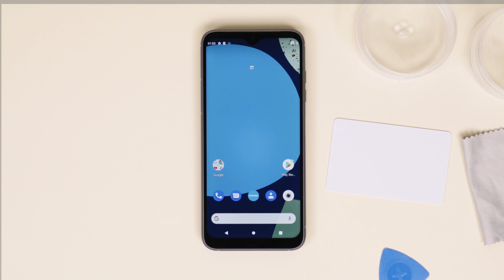Getting Started | HOW TO FAIRPHONE 4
The Fairphone 4 is our most sustainable smartphone yet. It’s made with fair and recycled materials and it’s built to last. The really special part? It’s yours to open, yours to repair and yours to keep. That means that no part of this phone is permanently glued, so you can easily repair it yourself with a standard screwdriver.

In this video we’ll guide you through the simple steps to get started with your new Fairphone 4: From opening it up and removing the battery, to inserting the SIM card and starting it up.

By creating more sustainable smartphones, we’re demonstrating the endless possibilities for a fairer future, for everyone! It’s no secret, we’re out to change the world. Fairphone puts people and the planet first.